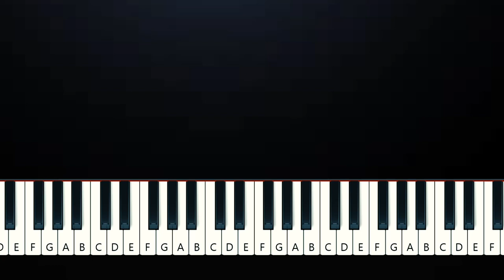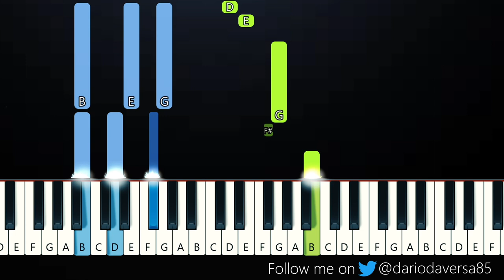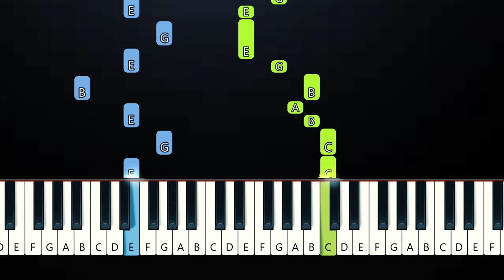Conan Gray - Never Ending Song (Piano Tutorial)